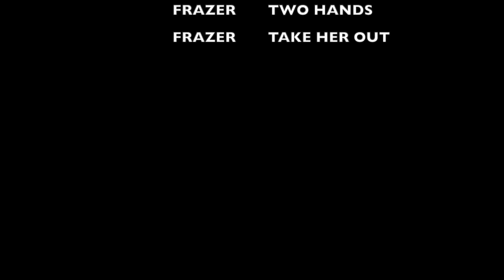GASDASH 2023 CARNARVON WA (UPDATED ON PREVIOUS VIDEO)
GASDASH PICTURES AND VIDOE FROM THE HOME BASE JUST OUTSIDE OF CARNARVON. FOOTAGE OF TIME TRIALS 28TH APRIL FOLLOWED BY SOME OF THE BIKES AND QUADS SETTING OFF ON RACE DAY SAT 29TH APRIL, AND THEN SOME OF THE CARS RETURNING ON THE SUNDAY TO THE FINISH LINE.